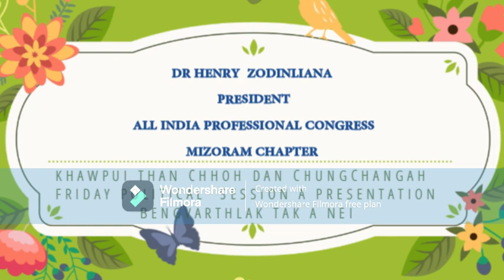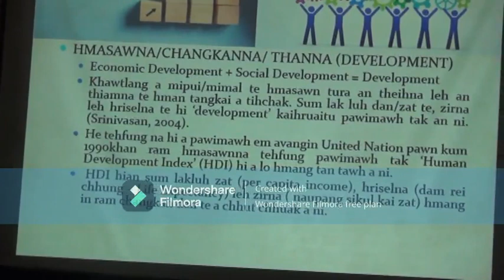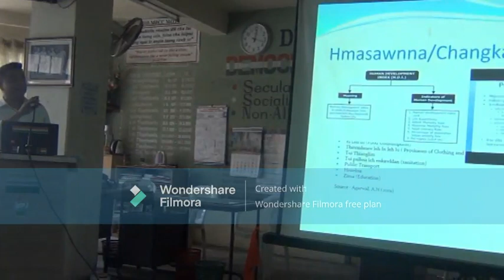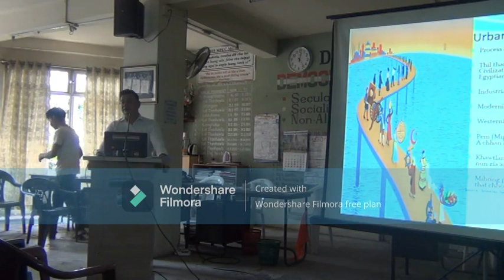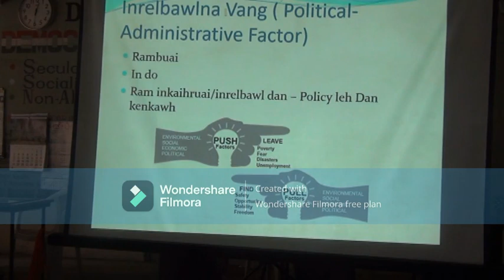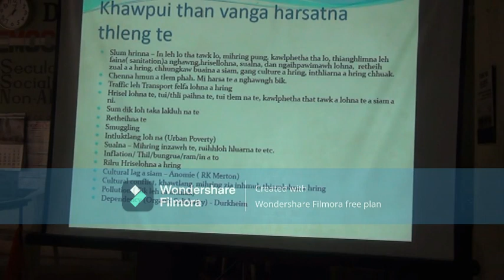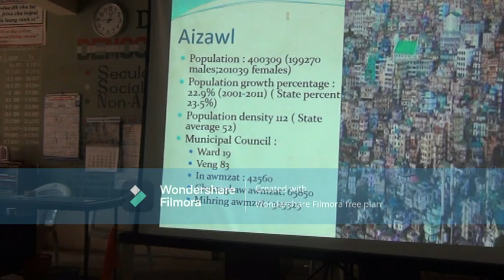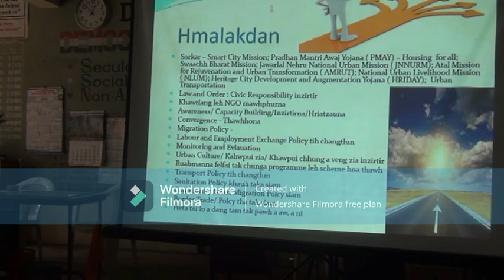CONGRESS SAWRKARNA SIAM TURIN A IN BUATSAIH TAN-DR.HENRY IN URBANISATION CHUNGCHANGA PRESENTATIONNEI